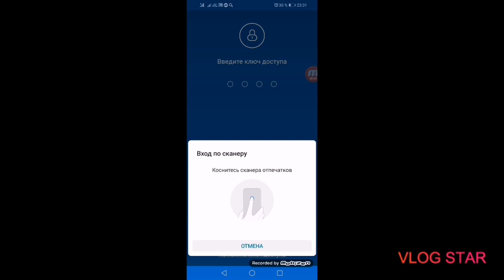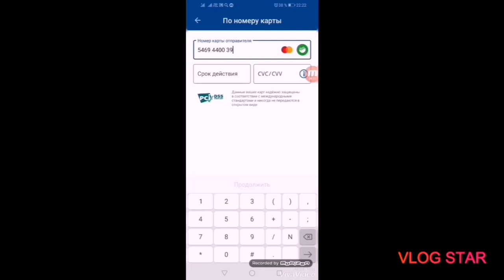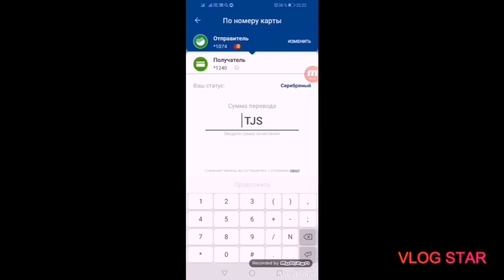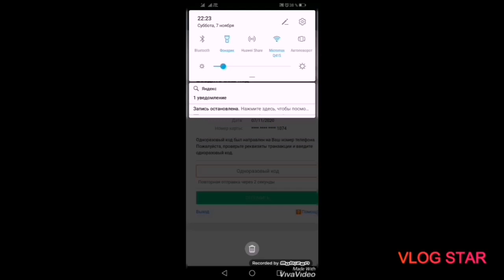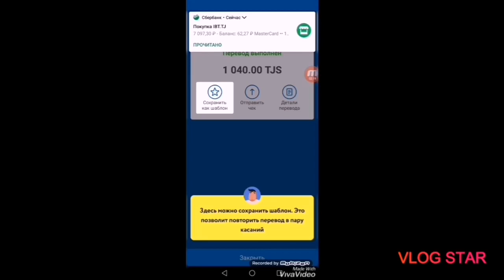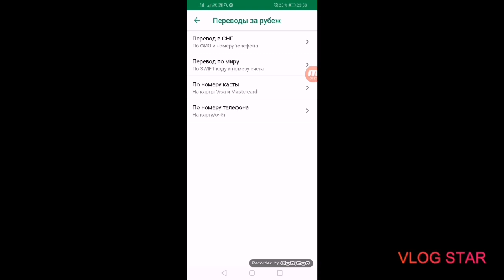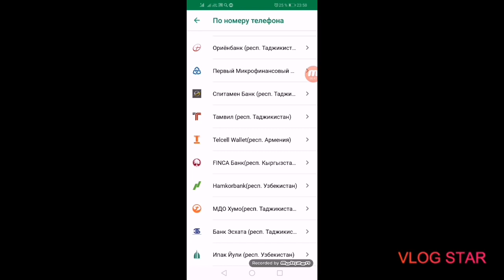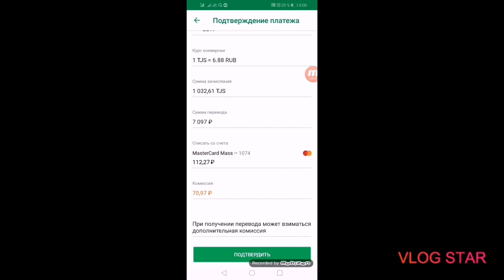Россиядан Тожикистонга без комиссия пул жунатиш-Rossiyadan Tojikistonga bez komissiya pul junatish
puljunatish# Шу ссылкани устига босиб программани скачать қилишларинг мумкин OSON: Мгновенные переводы в Таджикистан - 0%